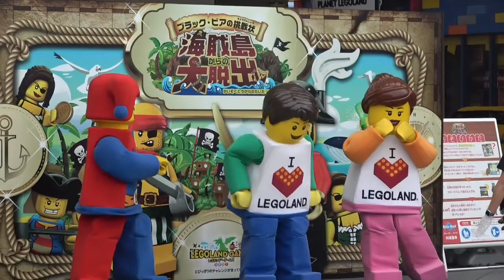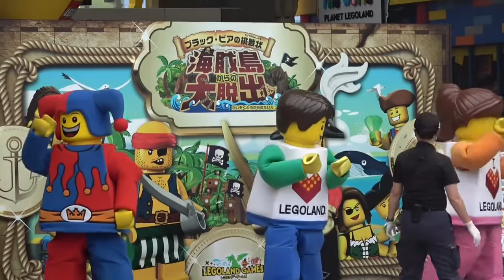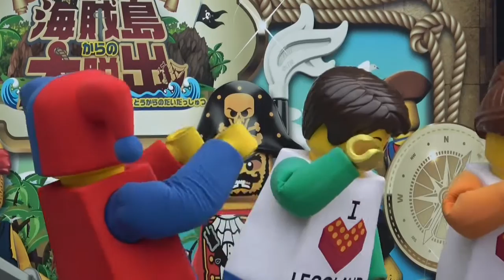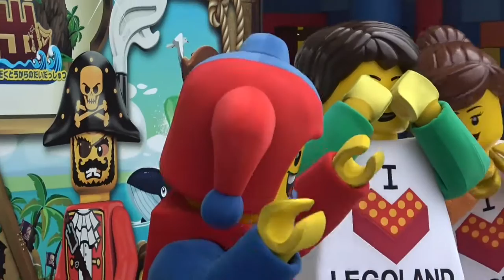LEGOLAND Special Character Photo Session 2021 8/22 11:30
SCPS スペシャル キャラクター フォト セッション
バディーと レベッカ達と 一緒に 記念撮影しようよ
Let's take a commemorative photo with Buddy and Rebecca
撮影カメラSONY FDR-AX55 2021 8/22 11:30

Special Character Photo Session
LEGOLAND Japan Resort Greeting